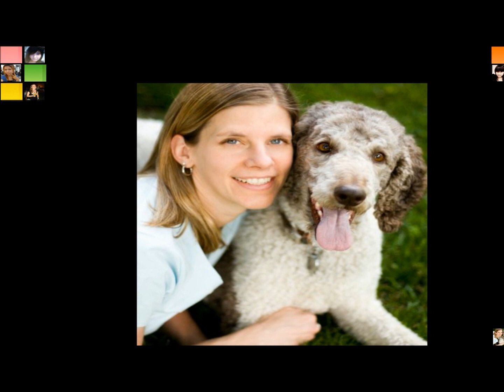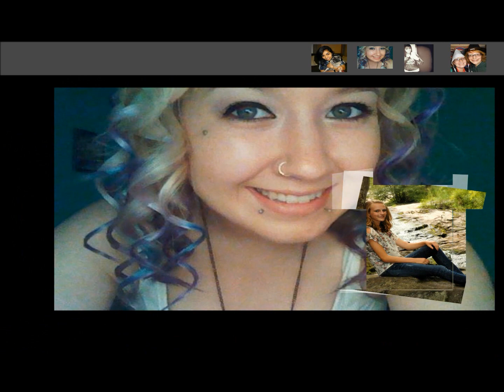Best Friends Forever